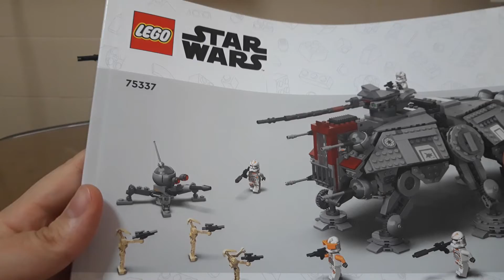Lego STAR WARS 75337 - AT-TE WALKER review en español.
Review del AT-TE Walker de la ultima wave de Lego Star Wars. En mi opinión uno de los mejores si no el mejor set de este año.